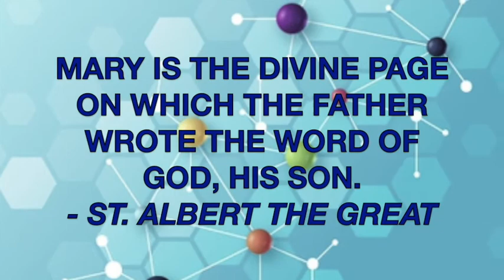St.Albert the Great,Daily Saint,November 15, DoctoroftheChurch, patron saint-scientists/philosopher